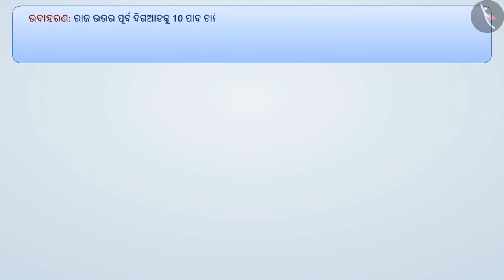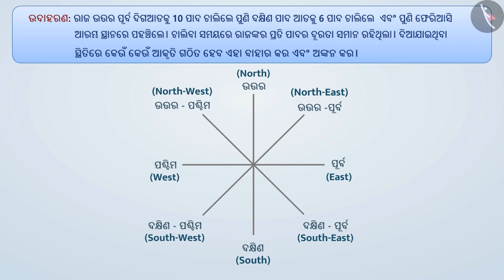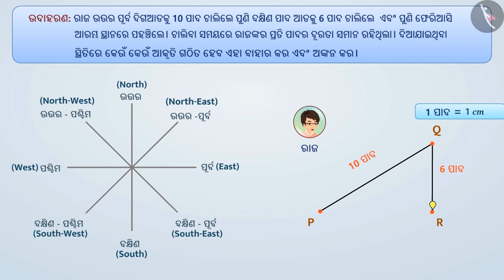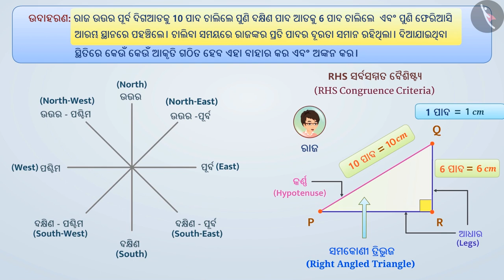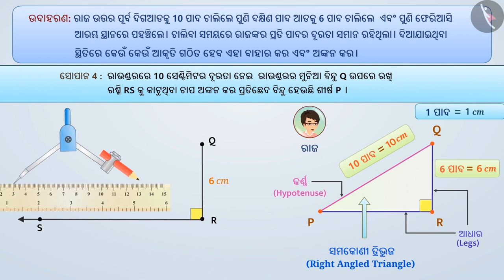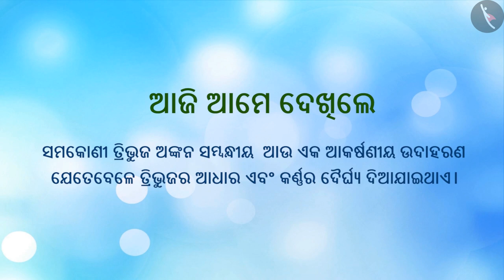ତ୍ରିଭୁଜ ଅଙ୍କନ କରିବା (RHS ନିୟମ)|Part 3/3|Construction of a triangle (RHS criterion)|Odia|Class 7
Class 7 | ତ୍ରିଭୁଜ ଅଙ୍କନ କରିବା (RHS ନିୟମ)|Part 3/3|Construction of a triangle (RHS criterion)|Odia|Class 7

TicTacLearn Video
Interactive Videos